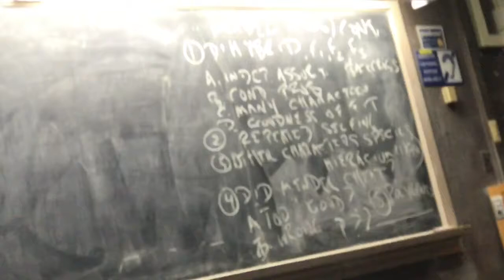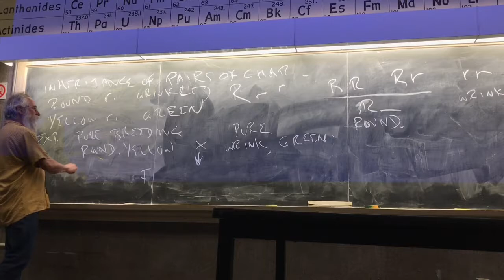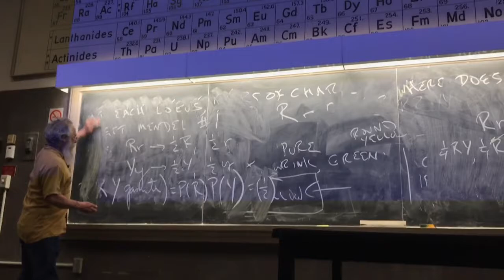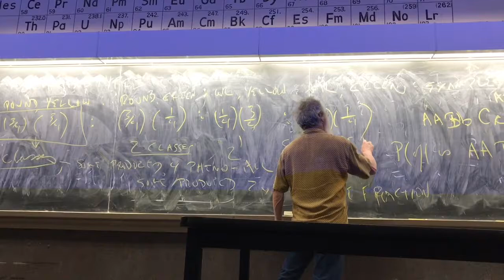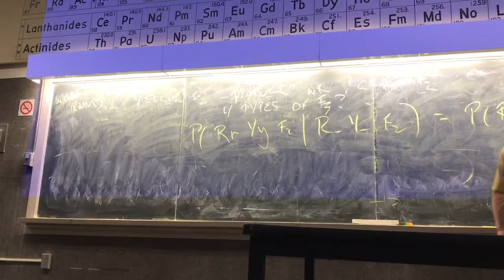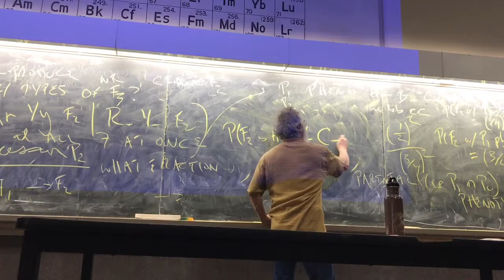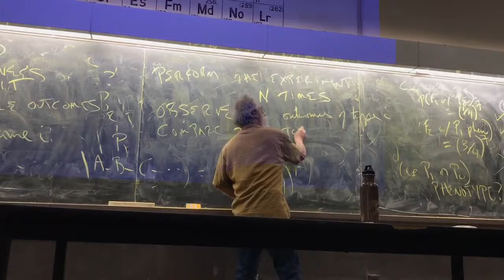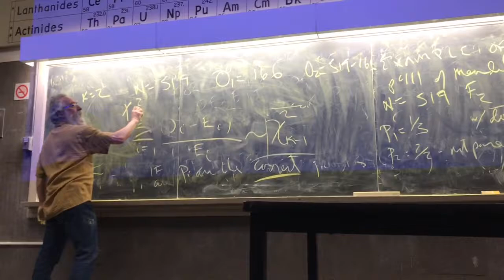BIS101 Genetics lecture 2